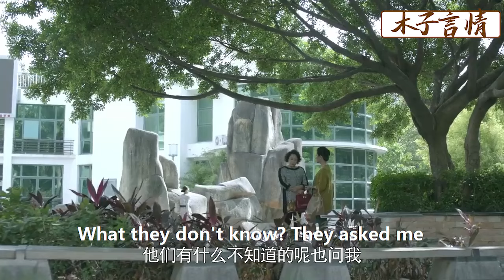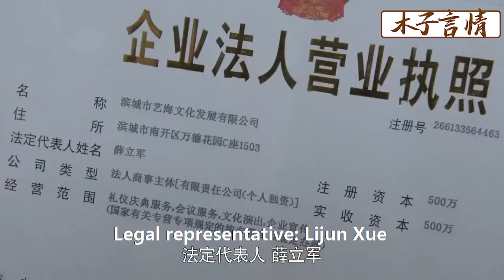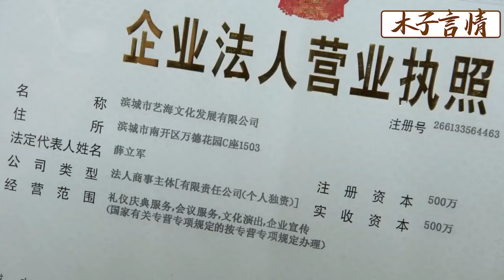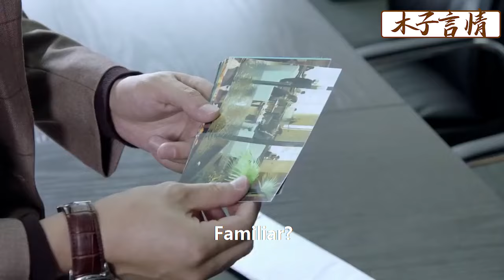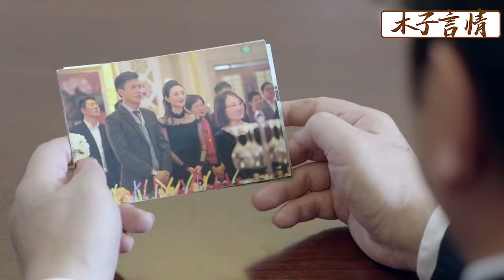【Full Movie】丈夫摟着小三參加酒會，怎料妻子一襲晚禮服驚艷出場，出軌丈夫瞬間後悔!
✪精彩推薦✪
WMDA 14